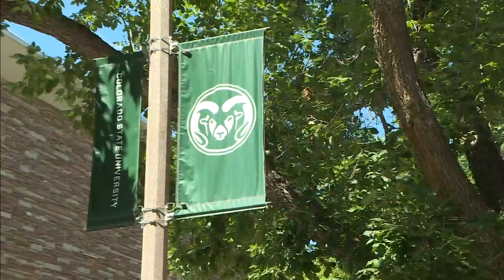John Weber excited to be Colorado State University interim athletic director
John Weber spoke about the rapidly changing landscape of collegiate athletics across the country.